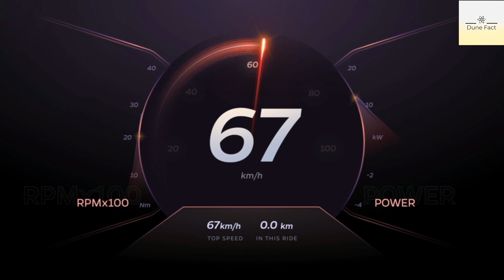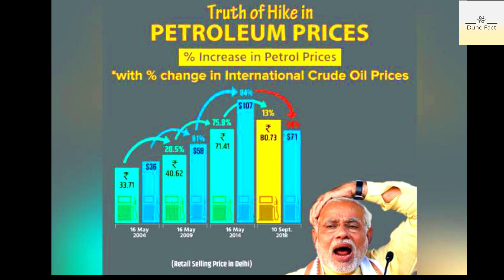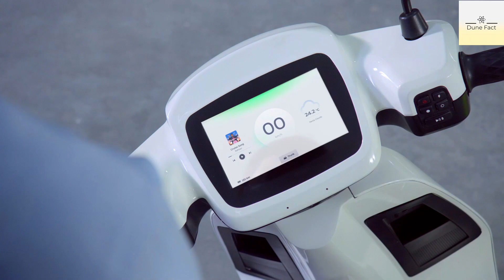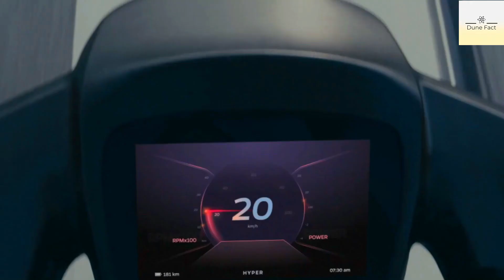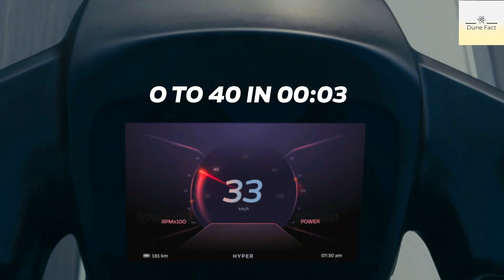Ola Electric Scooter Hindi- पूरी जानकारी | Information In Hindi | Full Details & Features | 2022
Ola Electric Scooter Hindi - पूरी जानकारी | Information In Hindi | Full Details & Features

Here's all you need to know about newly Launched Ola Electric Scooter. The electric scooter from India's big startup Ola is available in two variants - S1 and S1 pro.

The future is electric and it starts today, right here and right now!
In this video you will get all the details and interesting facts about the new ola electric scooter in India.
In depth information about ola electric scooter, answering questions such as,
ola S1 and ola S1 pro electric scooter features and price?
ola S1 and ola S1 pro electric scooter top speed?
ola S1 and ola S1 pro electric scooter pro highest range?
ola S1 and ola S1 pro electric scooter Charging time?
ola S1 and ola S1 pro electric scooter Hypercharging station?

Come be a part our of world in which you will gain Knowledge and Facts!!!

यहां आपको नए लॉन्च किए गए ओला इलेक्ट्रिक स्कूटर के बारे में जानने की जरूरत है। भारत के बड़े स्टार्टअप Ola इलेक्ट्रिक स्कूटर दो वेरिएंट्स- S1 और S1 pro में उपलब्ध है।

भविष्य इलेक्ट्रिक है और यह आज से शुरू होता है, यहीं और अभी!
इस वीडियो में आपको भारत में नए OLA इलेक्ट्रिक स्कूटर के बारे में सभी विवरण और रोचक तथ्य मिलेंगे।
ओला इलेक्ट्रिक स्कूटर के बारे में गहराई से जानकारी, जैसे सवालों के जवाब,

ola S1 and ola S1 pro इलेक्ट्रिक स्कूटर के फीचर्स और कीमत?
ola S1 and ola S1 pro इलेक्ट्रिक स्कूटर की टॉप स्पीड?
ola S1 and ola S1 pro इलेक्ट्रिक स्कूटर प्रो उच्चतम रेंज?
ola S1 and ola S1 pro इलेक्ट्रिक स्कूटर चार्जिंग टाइम?
ola S1 and ola S1 pro इलेक्ट्रिक स्कूटर हाइपरचार्जिंग स्टेशन?

आओ हमारी दुनिया का हिस्सा बनें जिसमें आप ज्ञान और तथ्य प्राप्त करेंगे !!!